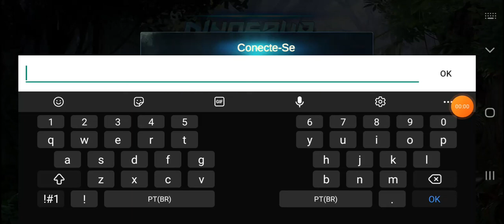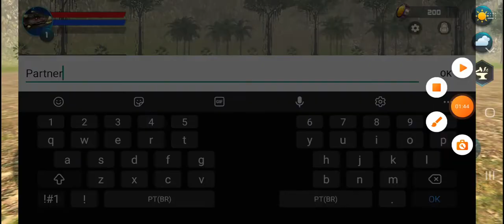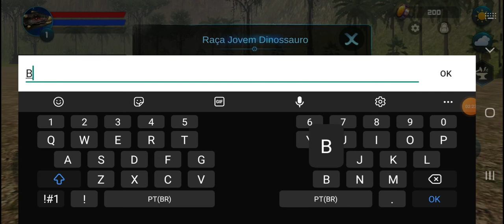Nascimento De Bolota